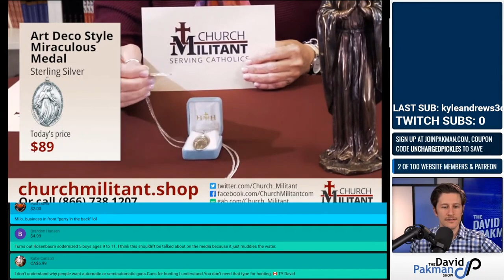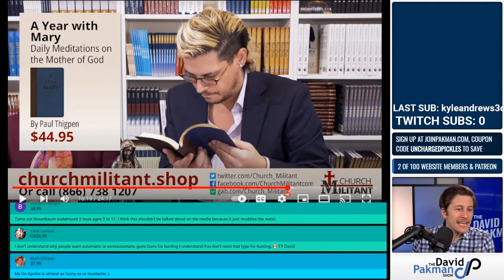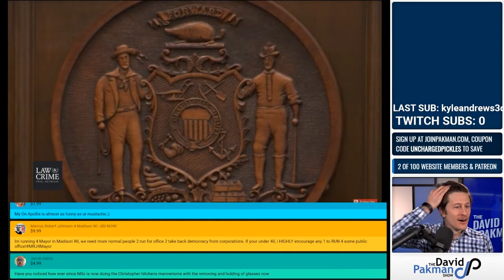Milo Reduced to Selling Catholic Tchotchkes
The ongoing downfall of Milo Yiannopoulos.